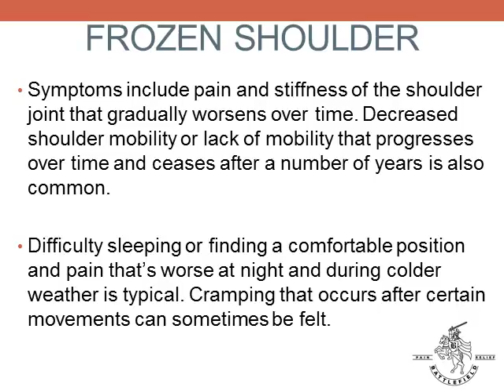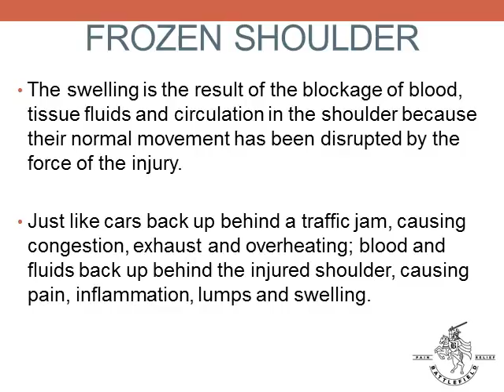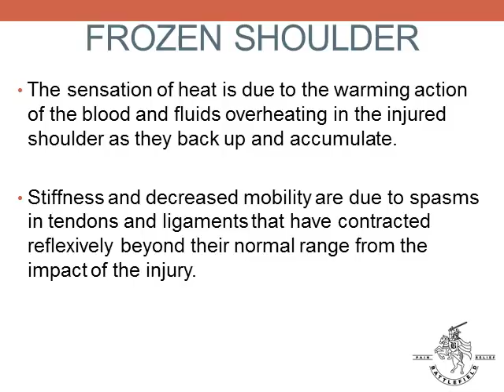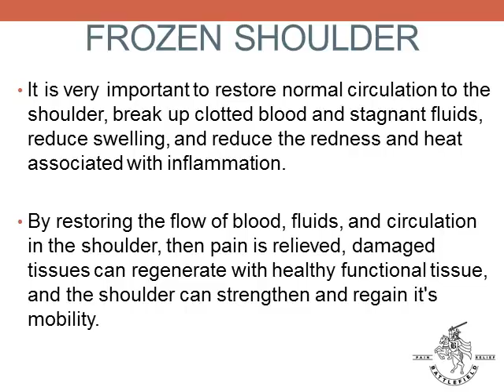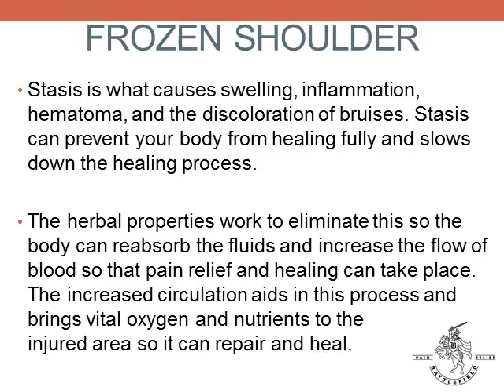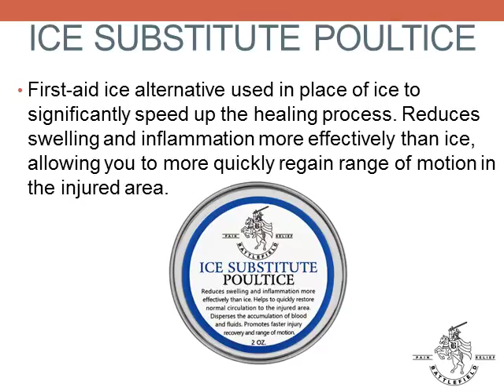Frozen Shoulder Symptoms and Proven Treatment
Frozen Shoulder symptoms and proven treatment for pain relief and healing of the weak or damaged structures in your shoulder.